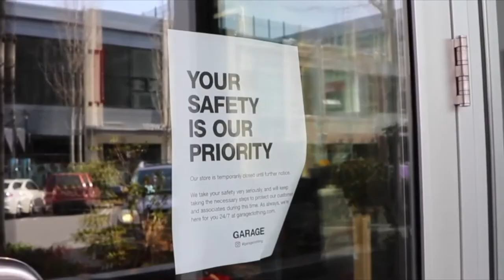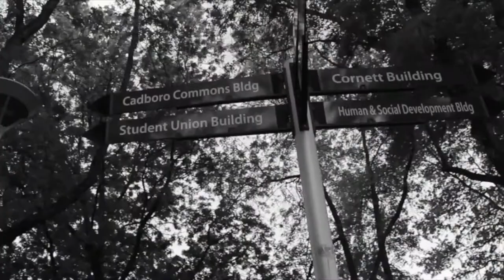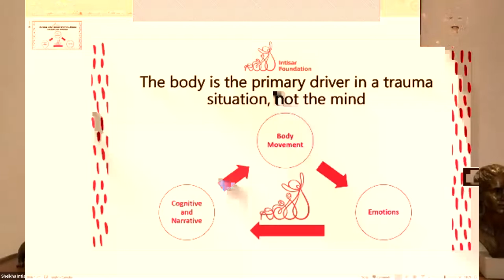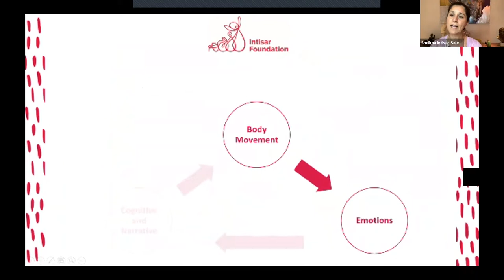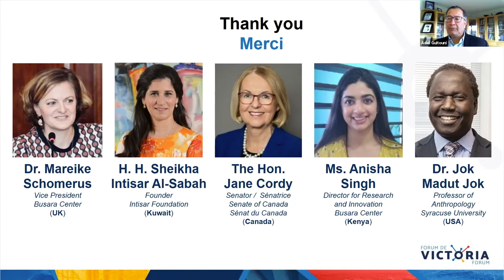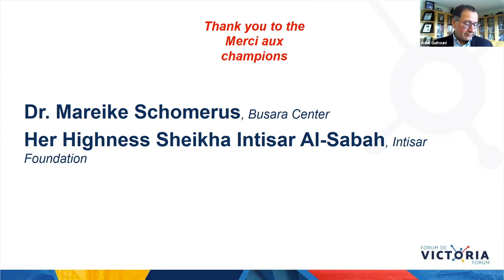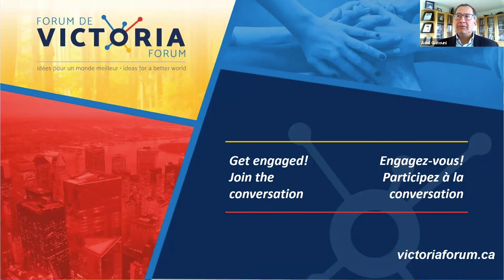Victoria Forum - Bridging gender divides: the impact of Covid-19 on equality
Covid-19 poses different challenges for women all over the world.

Often, women are caught between seemingly contradictory trends. Depending on who they are, where they are and what situation they find themselves in, women are experiencing the pandemic as a time of regress or progress, with traditional gender roles becoming reinforced for some while others are able to access online education and networks in unprecedented ways. Economic hardship can sit side by side with economic opportunity. Some women’s worlds are shrinking social spaces while for others their virtual world is expanding. Many women are struggling to access health care for themselves or their family, others are the main providers of healthcare, working in the health sector often without proper support or adequate pay. Many need to manage the family staying at home, schooling kids, and providing meals on often tighter budgets; often, in these situations they are not themselves safe from violence in their own homes.

The pandemic has thus highlighted just how much a universal challenge such as the Covid-19 virus is experienced entirely differently by individual women. This offers an opportunity to formulate what new insights we have gained on systemic barriers to gender equality in its many forms. This webinar thus asks concretely what the pandemic has taught us about what is needed for more effective policies that support gender equality.

We explore this question from a variety of angles, asking:

How can information on women’s experience of Covid-19 be improved to create better policies?
What are innovative policy and practice initiatives that seek different paths towards building gender equality into their systems and how have these been influenced by the pandemic?
What are urgent issues that need addressing with better knowledge and policy options to support gender equality during a time when the pandemic threatens to reinforce traditional gender roles in many parts of the work?

Topics:
- The data gap on women and the impact this has on policy, including on health policy
- How money, financing and economic models need to change for gender equality
- How the social space determines women’s ability to challenge traditional gender roles

Champions:
Dr. Mareike Schomerus, VP Busara Center
Her Highness Sheikha Intisar Al-Sabah